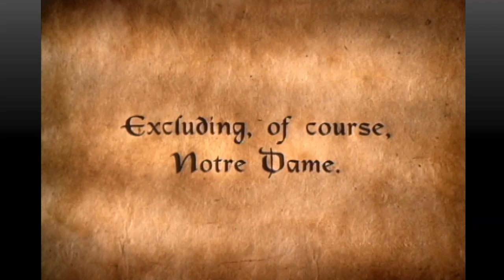Boston College "Football – Forgive Thine Enemies / Notre Dame"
August, 1998. :15 TV. Agency: Hill Holliday; Code ZHHB 8547. Edited at Spot, Boston. Hard-hitting sound-design.